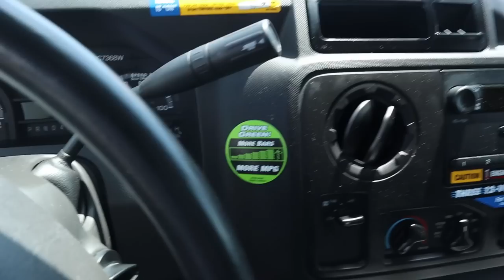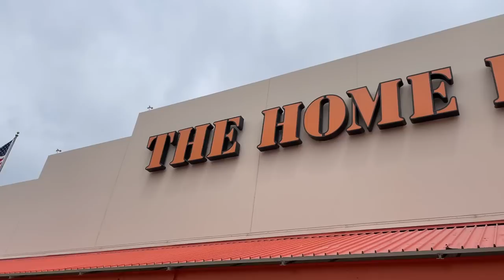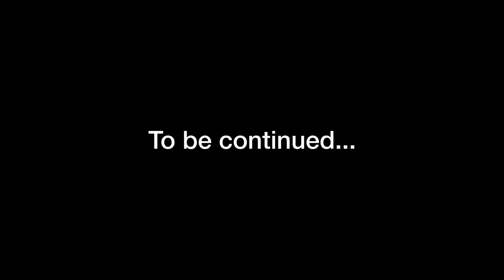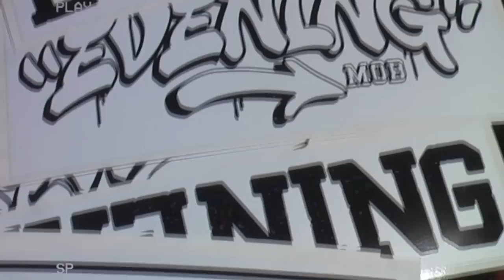I Got A FREE MINI RAMP! | D.I.Y MINI RAMP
Finally got to go pick up this mini ramp from one of my coworkers, he was getting rid of it so I rented a Uhaul to go pick it up and move it back to the backyard. It's been my dream ever since I was a kid to have a backyard mini-ramp so I'm super stoked! Shouts out to Rob for helping me out big time with this project !